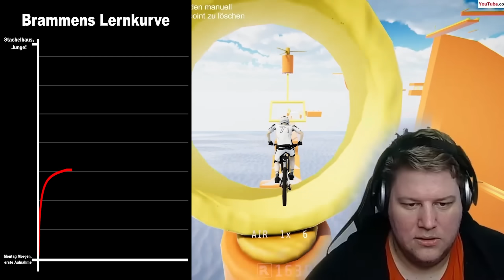Best Of Woche 45 2023 🎮 Best Of PietSmiet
Reacts - Stream-VODs - Best-ofs - Fragen an uns - Merch - PCs - Stühle - Buch - Podcast und